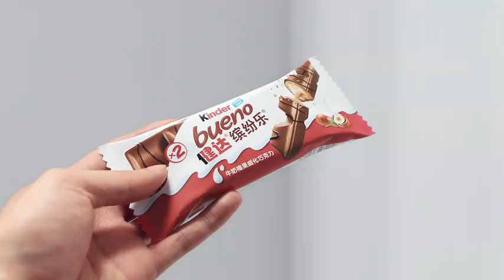气运联盟田鸿杰🚗健达宣传片 | Tian Hongjie✖️Kinder🍫